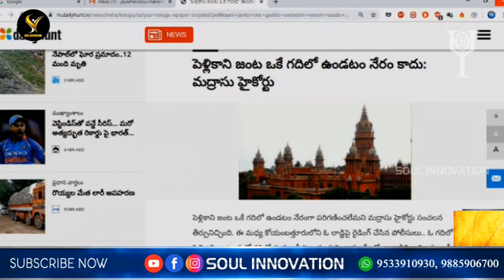బైబిల్ మతాన్ని బోధిస్తుందా? మార్గాన్ని బోధిస్తుందా?jayashali wonderful message